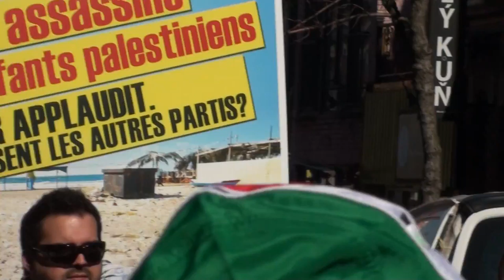Festival Palestinien Montréal 27-09-2015 6/10